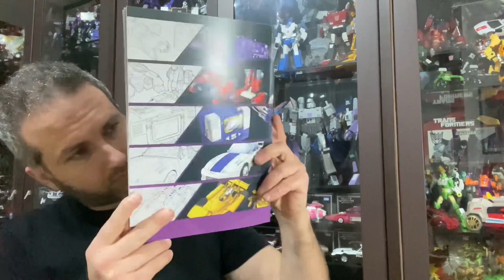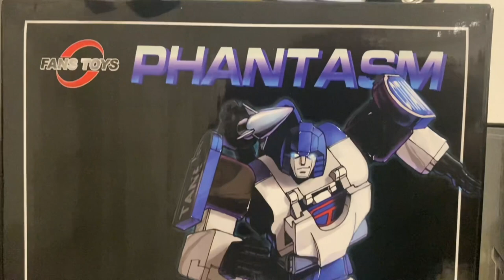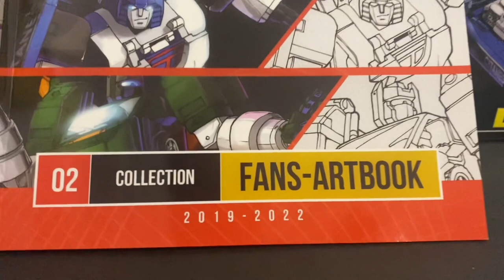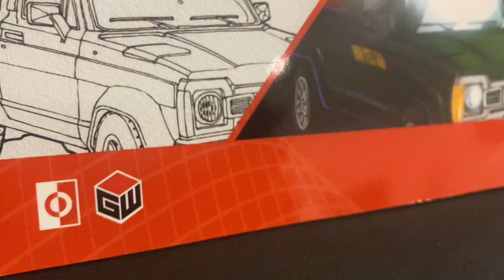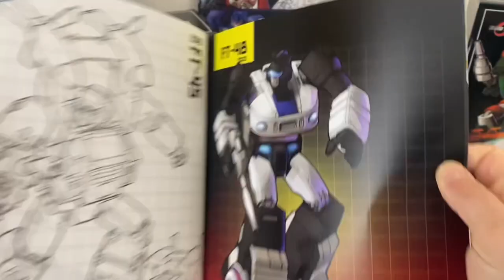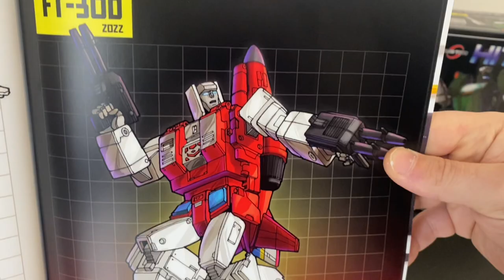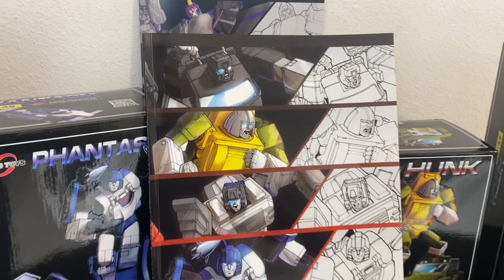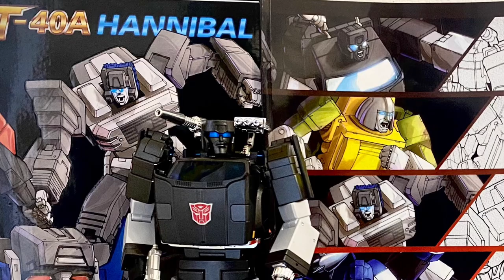Videorece ITA: L’arte G1 tutta italiana Nuovo Fans Artbook 02 Transformers Fans Toys Masterpiece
Info Acquisto